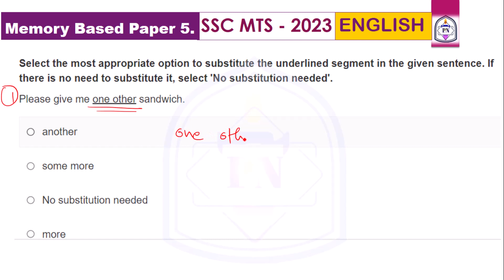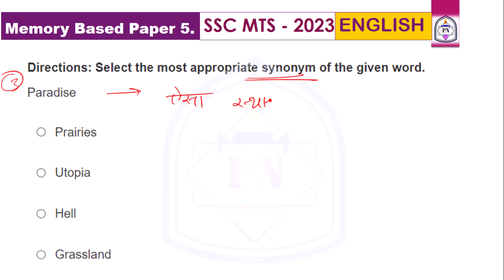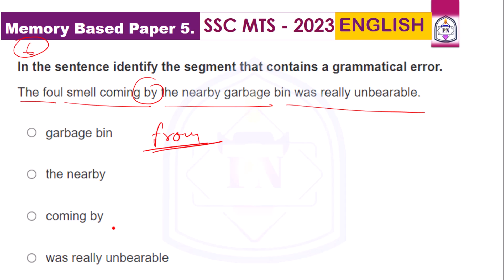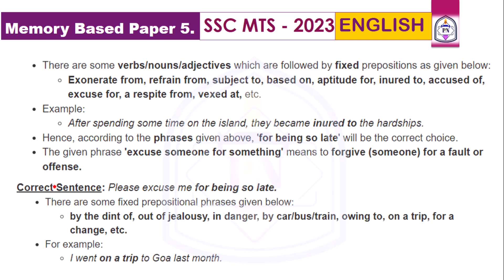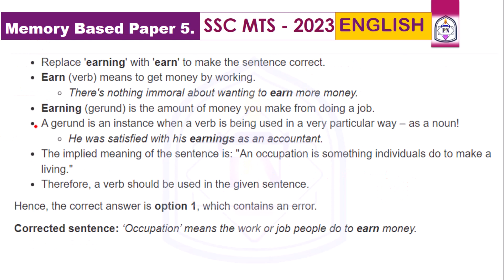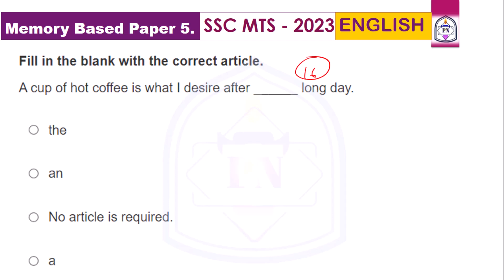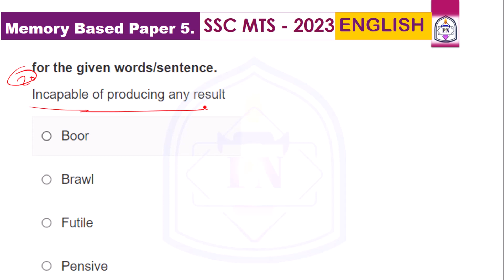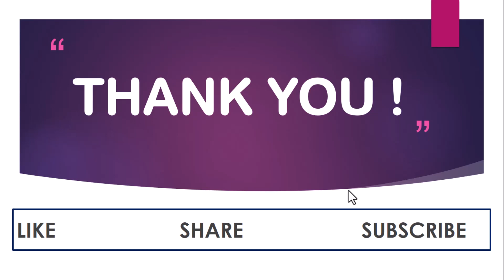SSC MTS 2023 || MEMORY BASED English MODEL PAPER - 4.